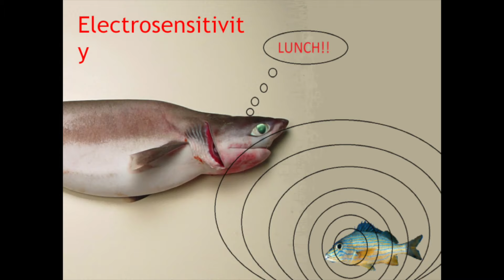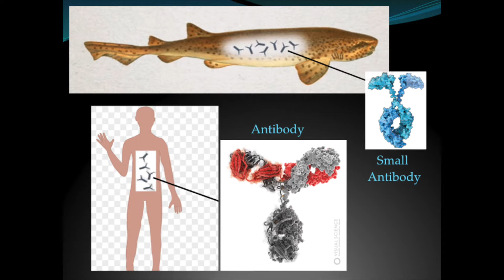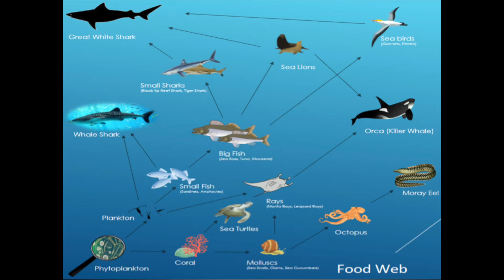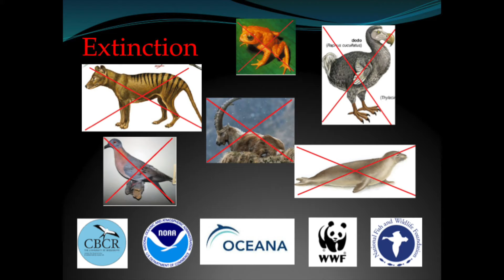Shark Conservation: Why You Should Care! | Glenn Parsons | TEDxUniversityofMississippi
Sharks are so important to the natural order of marine biodiversity, but practices in the fishing industry have harmful effects on sharks, and many other species. As a result, urgent action is needed to restore balance to the ocean.  I am presently a Professor in the Biology Department and I am Director of the University of Mississippi Center for Biodiversity and Conservation Research. My undergraduate degree is from the University of Alabama, Birmingham, my Masters’ Degree from the University of South Alabama and my Doctoral Degree is from the University of South Florida, School of Marine Science.

I have been recognized and received awards for my marine and freshwater conservation research by the World Wildlife Fund, the Rolex Corporation, the Walton Foundation for Marine Research, the National Fish and Wildlife Foundation, two different governors of Mississippi, the National Marine Fisheries Service, The U.S. Army Corps of Engineers, the Mississippi Department of Wildlife and Fisheries, and various other organizations. I was asked to testify as a shark expert before the U. S. Congress last year. This talk was given at a TEDx event using the TED conference format but independently organized by a local community.